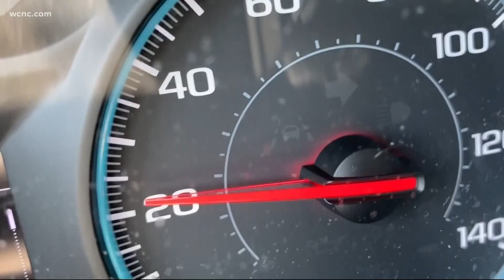Woman demands answers, action after CMPD mistake her for suspect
A case of mistaken identity turned into a traumatic experience for one woman who says she now wants to see the Charlotte Mecklenburg police officers involved in her false arrest held accountable.

The incident took place June 14 as J. Horne returned to her home in west Charlotte. She says as she got out of the car in her driveway at least 10 police cars pulled up and surrounded her.

She says at that moment she was clueless as to what was happening and why.